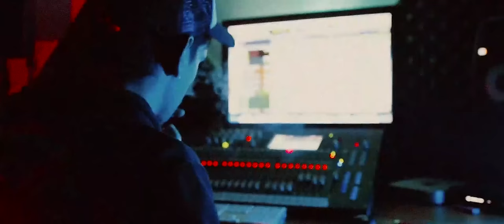Manesi - Piazze & Panche (Prod. GNC) OFFICIAL VIDEO